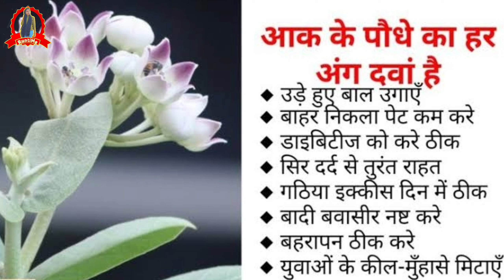गंजे सिर पर भी आ जाएंगे बाल बिना एक भी पैसा खर्च किए | 4 Weeks New Hair Growth Challenge | RuntiMe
Hello Everyone
Today I'm sharing How To Naturally Grow new hair in bald head. Now, Cure you bald patches at home and avoid using chemical Hair loss Treatment.
In this era of quick fixes there's an extreme need of openness to natural remedies that do pave way for any long term harm. Using natural ingredients causes less damage to the Natural protein of the hair and helps your hair grow.

Do try this out and make the most of natural things around us.

All the content published in my channel is my own creativity.